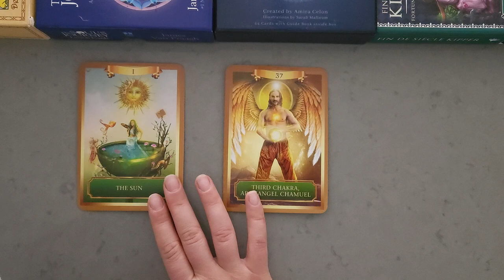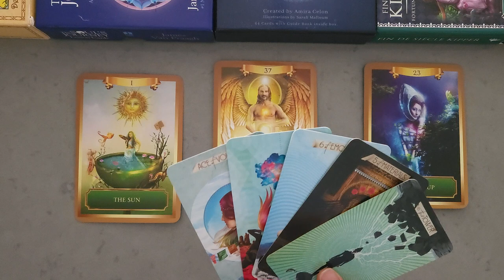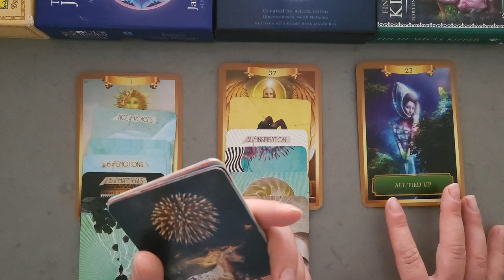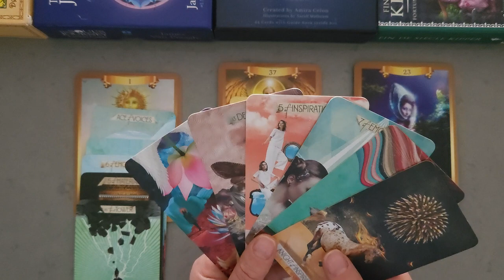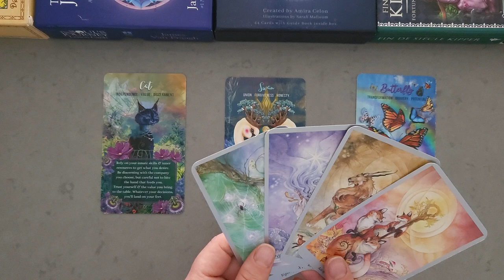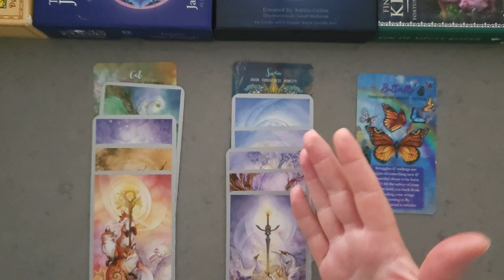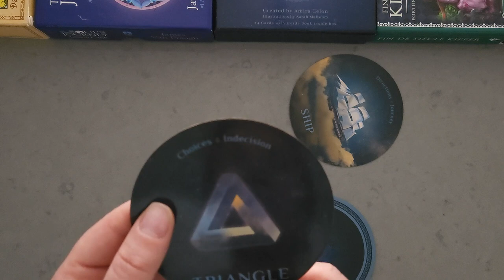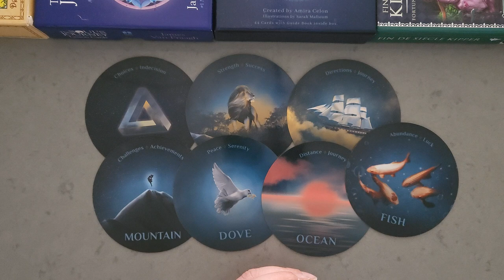♒️ AQUARIUS ♒️ Making Very Important Choice In Love! April 2024 Tarot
You may find this video helpful if you have Aquarius as your Sun, Rising or Moon sign. Please keep in mind though, that this reading is general and will not resonate for every single viewer. Separate messages may resonate, please watch until the end to get the most out of this reading!

🎯 Tarot & Oracle cards I love ❤️:
✔️Shadowscapes Tarot By Stephanonie Pui-Mun Law & Barbara Moore